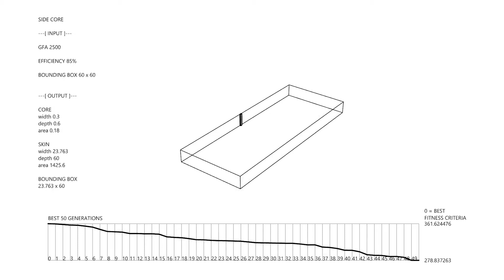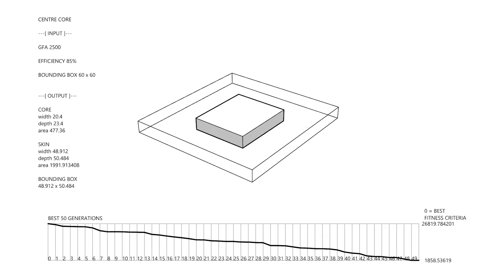Genetic Algorithm for High Rise Skin and Core Generation + Rhino Grasshopper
The video shows a genetic algorithm at work. Optimizing core and skin dimensions, constraint by tower efficiency, with the objective to maximize area and sensible tower dimensions.

The platform used is Rhino3D and it's visual programming tool Grasshopper and Galapagos.